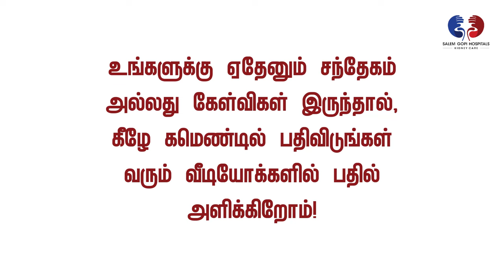Stomach Ulcer Signs & Symptoms in Tamil | Understanding Stomach and Duodenal Ulcers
This video contains a detailed and simplified explanation about ulcer Symptoms.

Dr. A. P. SUBBURAAJ, M.S., FIAGES.,
General & Laparoscopic Surgeon
Salem Gopi Hospital

Salem Gopi memorial Hospital was inaugurated on 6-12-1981 in fond remembrance of the beloved brother of Dr.K.Janakiraman, the Chairman of this hospital.

Salem Gopi Hospitals Private Limited is one of the leading multispecialty hospitals in Salem. It specializes in Diabetology, Nephrology and Urology for the last 30 years.

The hospital has a team of dedicated doctors, dieticians, patient Educators, Nurses, Physiotherapist and other all trained professionals committed to the welfare of the patients. It also has an ongoing staff education and training programmes with emphasis on competent and humane care for the patients. Our hospital has a total of 50 beds, a 10 bed Intensive Care Unit, Dialysis, Operation Theatre with the state of art facilities. Round the clock emergency, Intensive Care Unit, Pharmacy and Clinical Lab facilities are available.